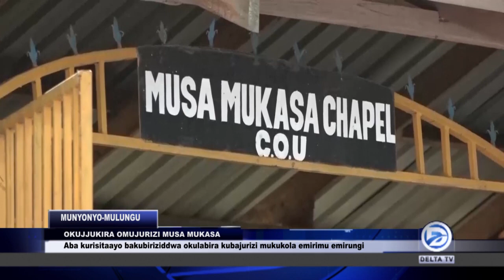OKUJJUKIRA OMUJURIZI MUSA MUKASA